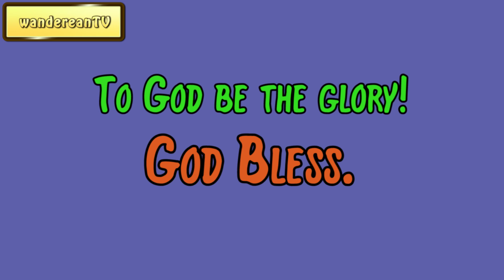Exodus Chapter 29 verse 11 || John Gill’s Exposition of the Entire Bible